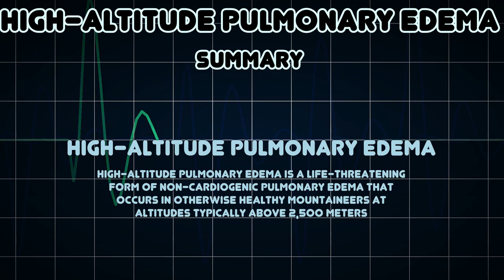High-altitude pulmonary edema (Medical Condition)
Symptoms, risk factors and treatments of High-altitude pulmonary edema (Medical Condition)

High-altitude pulmonary edema is a life-threatening form of non-cardiogenic pulmonary edema that occurs in otherwise healthy mountaineers at altitudes typically above 2,500 meters